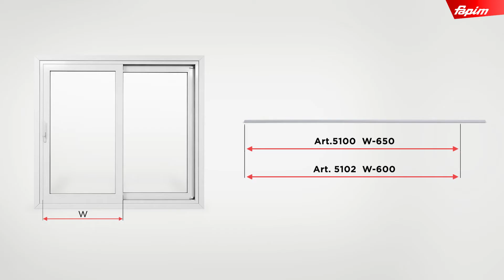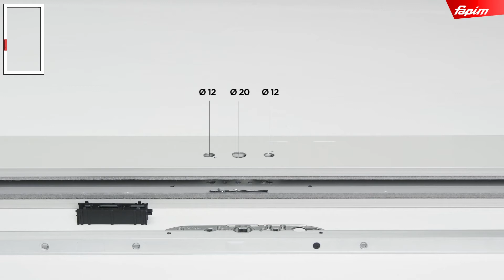IT_LUCE_sistema per alzante scorrevole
Video tutorial sul montaggio e la regolazione del sistema per alzante scorrevole LUCE di Fapim

0:00 Alzante scorrevole LUCE
0:11 certificazione e portata
0:30 lavorazione profilo
1:04 montante carrelli
3:40 montaggio serratura
6:02 funzionamento
6:23 incontri ed areatore
7:23 tampone di fine corsa